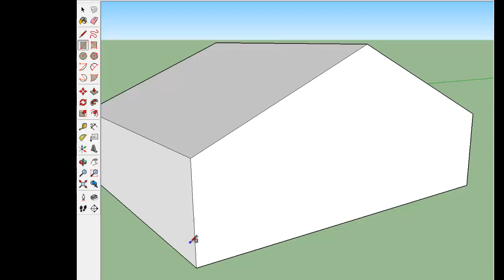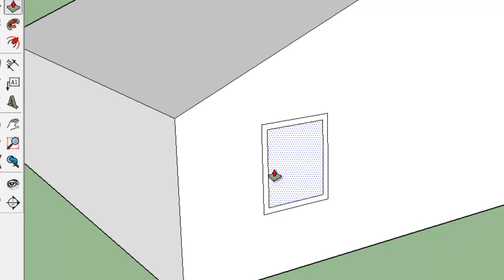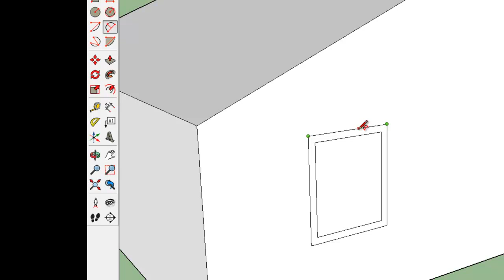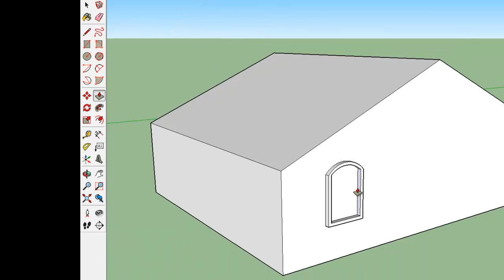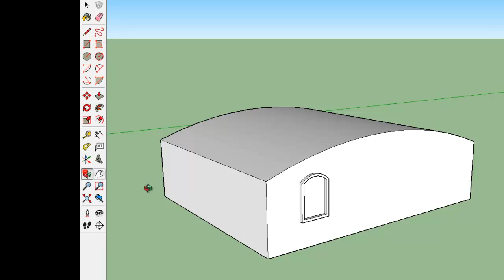Sketchup tutorial 002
Vervolg van de tutorial nr. 001 over het 3D tekenprogramma Sketchup.

Let op !  Ik maak hier gebruik van de Engelstalige versie van Sketchup 2015 !   Maar door goed te kijken  kun je deze kennis in andere versies van Sketchup ook wel toepassen.